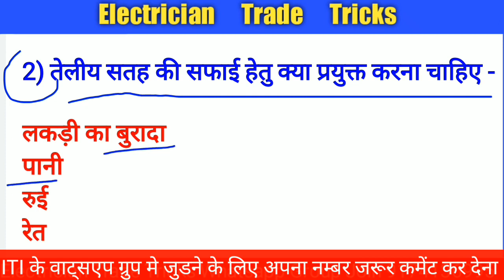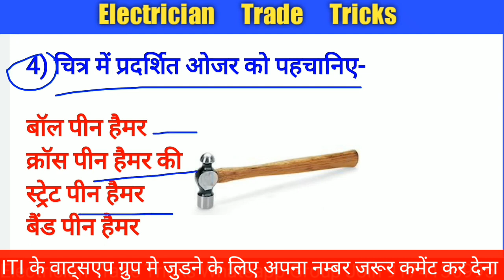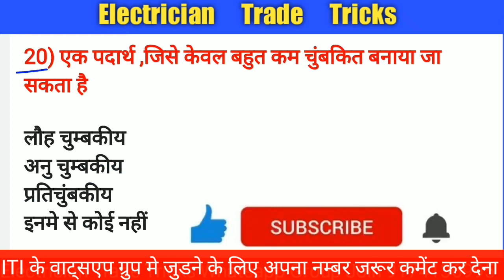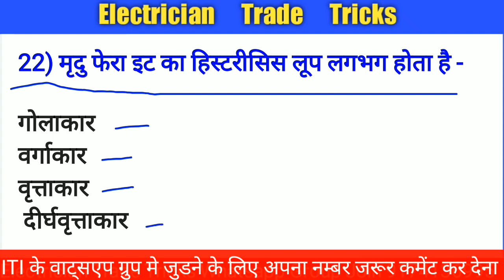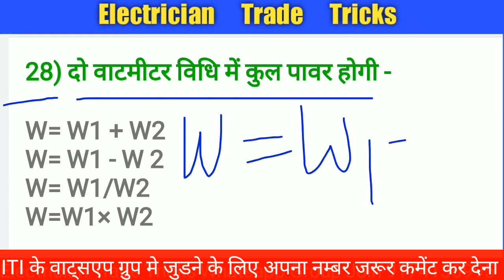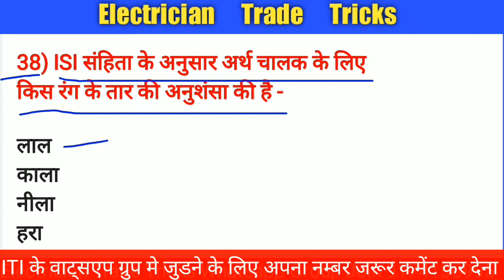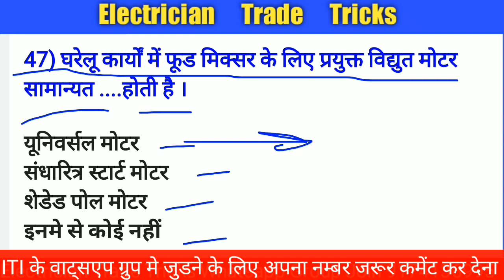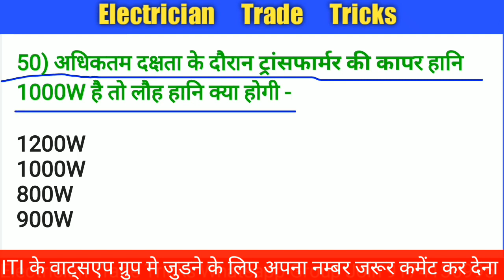1st Year Exam 2021केलिए | ITI Electrician Theory In Hindi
1st Year Exam 2021केलिए

1. electrician Interview questions answer in hindi
2. Top 10 most important question  for electrician student
3 electrican objective question
4.  आईटीआई इलेक्ट्रिशियन महत्वपूर्ण प्रश्न
5 इलेक्ट्रीशियन थ्योरी
6 इलेक्ट्रीशियन से संबंधित महत्वपूर्ण प्रश्न
7 इलेक्ट्रीशियन टॉप 10 प्रश्न
electrician top 10 question
Electrican objective question and answer

iti tricks
Iti electrician theory by iti tricks
 Sari jankari ke liye vidio ko poora jaroor dekhe.

electrican top 10 question | electrican theory objective question and answer | electrican interview

ITI exams date 2020 | ITI College opening date | iti general promotion | आईटीआई परीक्षा तारीख |

Iti studay rilleted all imp full form
please watch 👇

all leastcount in one vidio,
सभी_सूक्ष्म_मापी_यंत्रों_के_अल्पतमांक,

Hexagon बनाने की सबसे आसान विधि|

electrician theory important question
 electrician Theory
 electrician Theory live classes
 electrician theory important questions , electrician theory 1st year
 इलेक्ट्रीशियन थ्योरी
 iti electrician
Electrician
 iti electrician class
iti electrician live class

electricity theory online class

electrician theory 1st year question paper

iti 1st year electrician theory model paper

 iti electrician theory global Iti

ITI electrican top question
ITI tricks YouTube channel
 interview question in Hindi
interview questions answers
 electrical job in dubai
electrician interview in hindi
top interview question answers
 salary
job
electrician vacancy
 Motor question
electrical engineering
electrical , interview questions
 job interview
 electrical interview in hindi
Transformer question in hindi , safely
dc motor , ac motor
Building Electrician
dubai , wiring
 cable , switch
 panel
ohm law
fresher
electrical helper
learn eee
Electrical Dost

ititricks iti exam
iti rileated youtub chennal
Iti styday